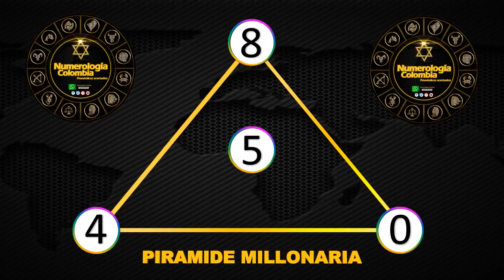Resultados Lotería de Medellín Viernes 18 de junio 2021| PREMIO MAYOR ✅🥇🔥💰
Ultimo sorteo de la Lotería de Medellín
Ultimo resultado de la de Medellín
Resultado de la Lotería de Medellín dieciocho
Ultimo resultado de sorteo de la Lotería de Medellín
Números ganadores